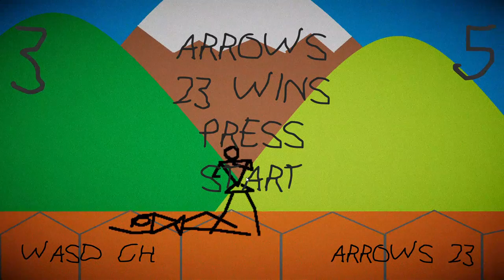Ultimate Taunt Fighter 6 Ultra Arcade Edition.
Footsies based fighting game with invulnerable taunt to make people cocky and have them spam taunt.